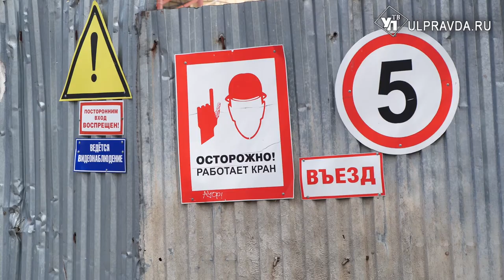Снести нельзя достроить. Судьбу ульяновских дольщиков решат федералы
В течение месяца судьба многоэтажки в Ульяновске на улице Буинской, 3 А наконец решится. Со слов дольщиков, строительство заморозили шесть лет назад. Схожая ситуация в жилом комплексе «Лидер». Дом по улице Розы Люксембург, 25 возводили, видимо, на авось: уложили фундамент, которого нет в ГОСТе, стены и вовсе напоминают картон. Наш корреспондент побывал на строительной площадке.